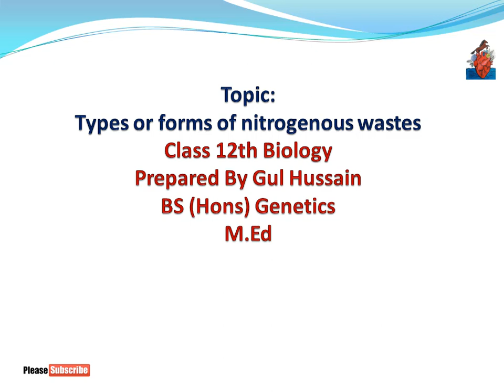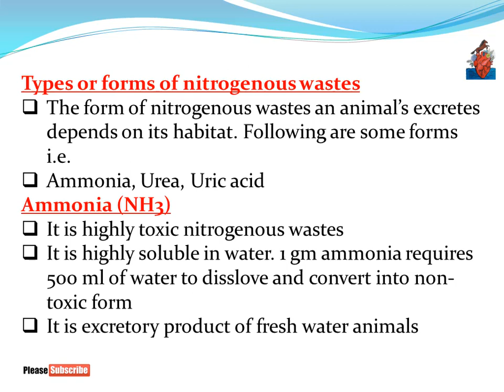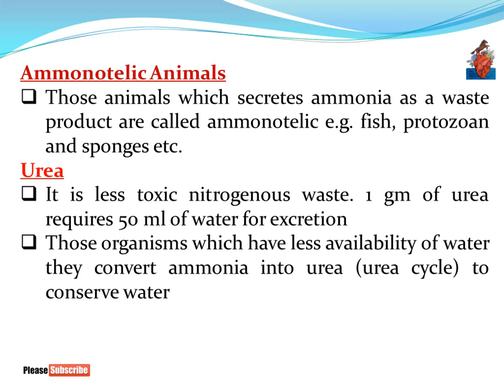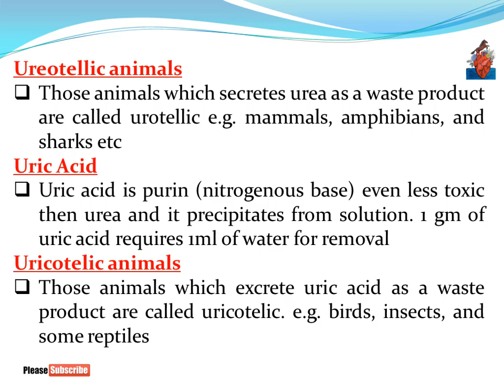Types or forms of nitrogenous wastes | 12th Biology in pashto | Home of biology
Ammonia, Ammonotelic animals, Urea, Urotellic animals, Uric Acids, Uricotelic animals in pashto
Fsc biology book 2